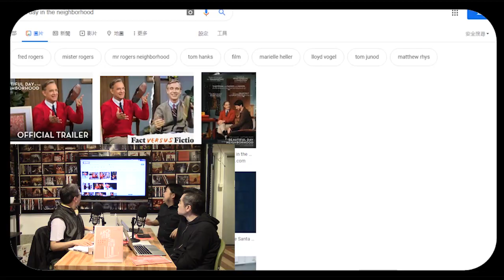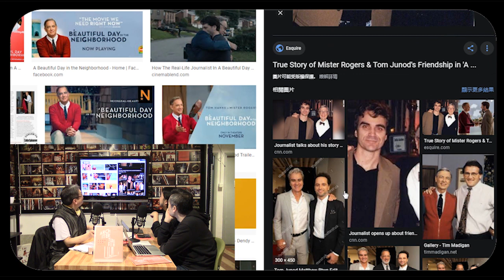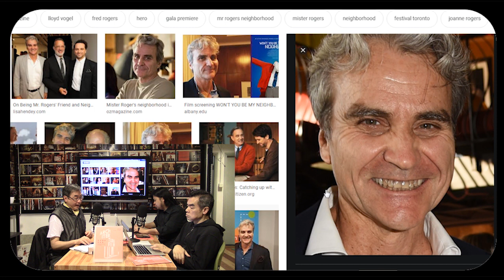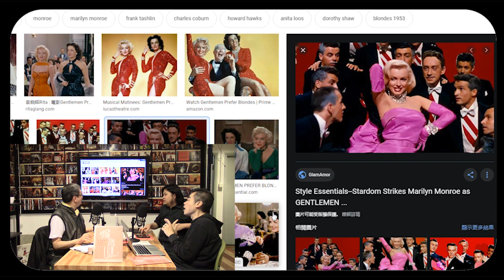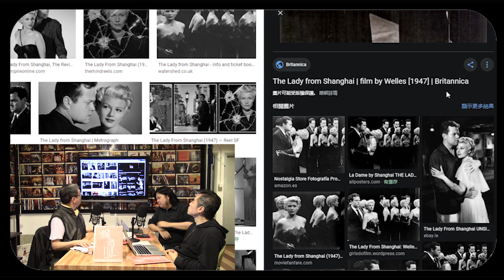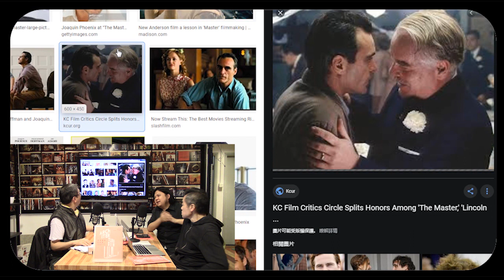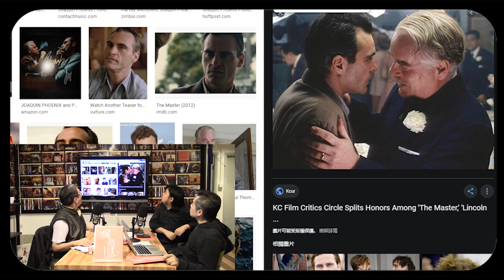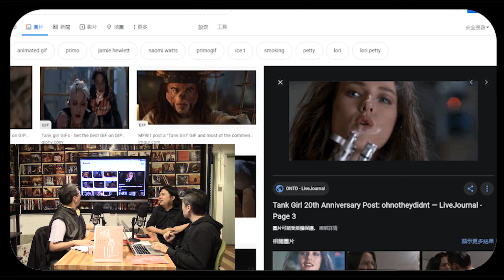《電影誘讀》ep269 - 解封：解瘋小丑女 4/4 來自上海的丑女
內容：

美國DC超級英雄漫畫的女性英雄團體。華納拍攝DC宇宙衍生電影《猛禽小隊》，故事將聚集DC宇宙中的女英雄和女反派。瑪格羅比監製與主演「小丑女」，描述與小丑分道揚鑣後的小丑女的行動。